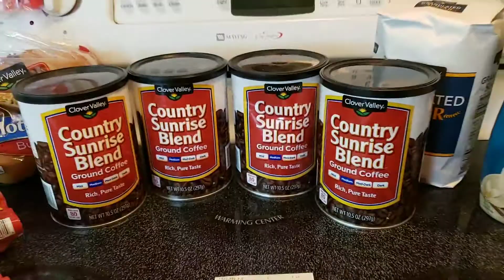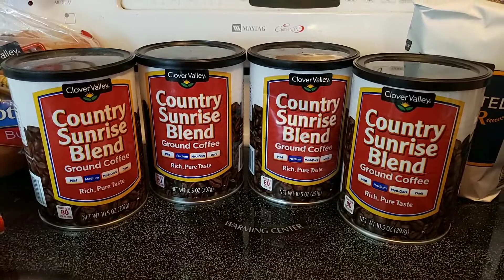WOOHOO! I PAID .04 cents for Coffee